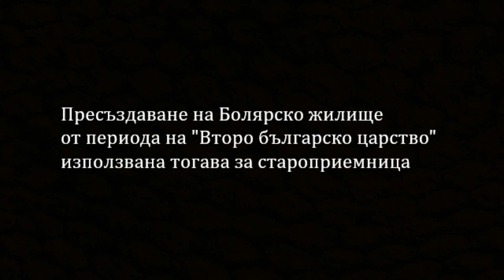Странноприемница "Болярско жилище"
Странноприемница "Болярски дом" ще бъде изградена към "Исторически парк" в с.Неофит Рилски до гр.Варна. В нея ще има 13 двойни стаи, 3 семейни стаи и 3 луксозни стаи, в които ще могат да отсядат посетителите в историческия курорт. "Златните карти" към "Исторически парк" ще дават преференциални цени и приоритетност при настаняване. Ако още нямате такива може да си поръчате от сайта на "Исторически парк" или от фейсбук страница му.